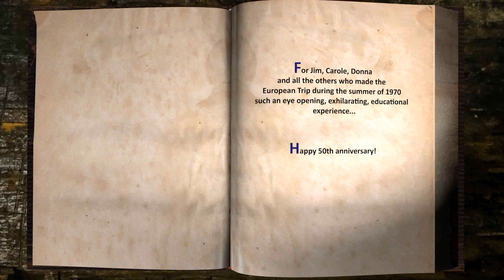2020 Chapter 8 Swamp Lake and Cougar Lake